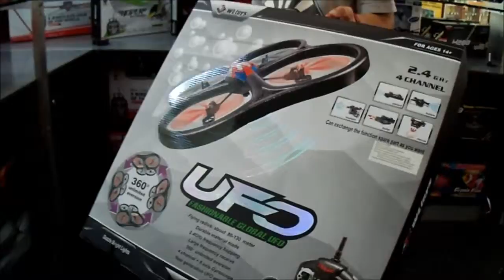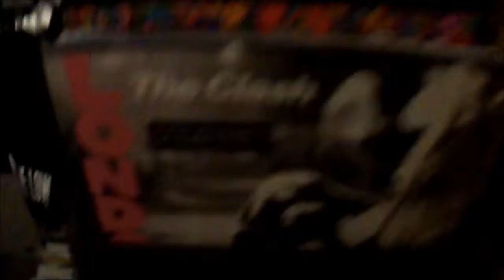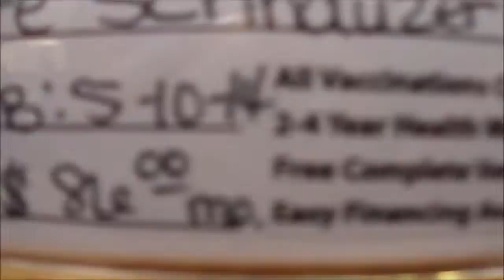Our new dog Volg